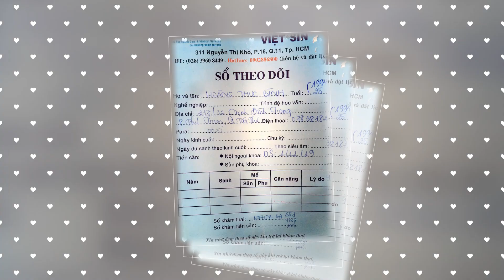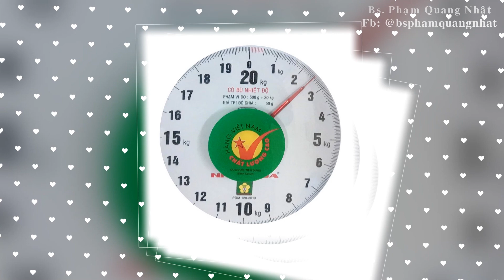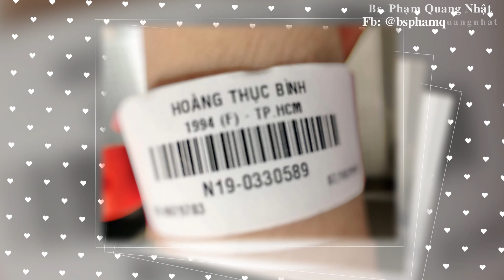#73. Cả Nhà Thương Nhau | Thục Bình | Bs Phạm Quang Nhật chúc mừng gia đình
Đặt hẹn khám qua tổng đài 0281080.
Địa chỉ phòng mạch: 311 Nguyễn Thị Nhỏ. Phường 16. Quận 11. Tp. HCM.